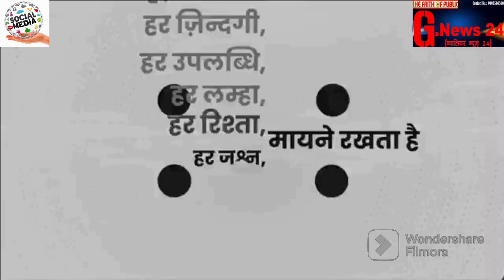गुलाटी कैसे मारी जाती है ये कोई इनसे सीखे, जो कल तक कोसते थे आज उन सब के साथ गठबंधन कर रहे हैं !